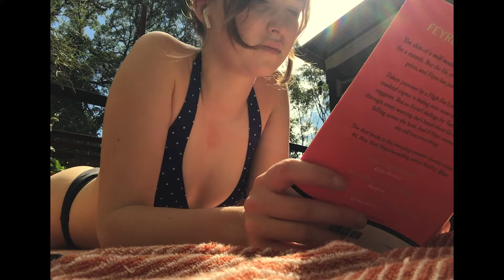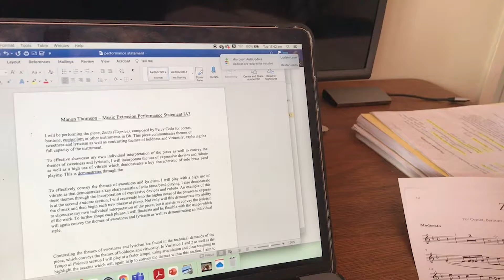a few sunny days in iso ☀️ beach swims, yummy food + reading in sun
trying to enjoy the little things in life and spend time in the sun ...

In this video i am stuck in lockdown so decide to use the time to sit in the sun, read, journal, swim at the beach, make yummy food and so so much more ! subscribe for LOADS more vids coming ur way :))))

💌 music in this vid – check out creators!
(+ more down below)

subs: 50

lotsa lotsa love, manon xx